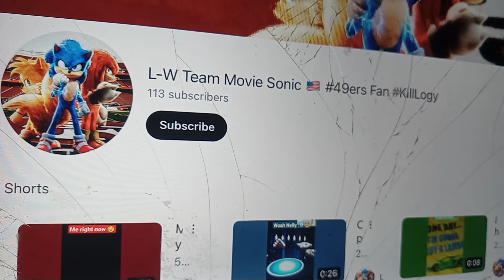stop make.rude comets plese